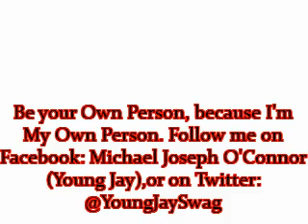Young Jay- My Own Person